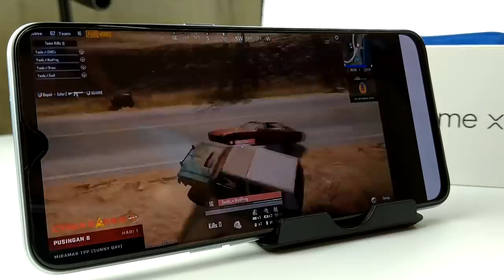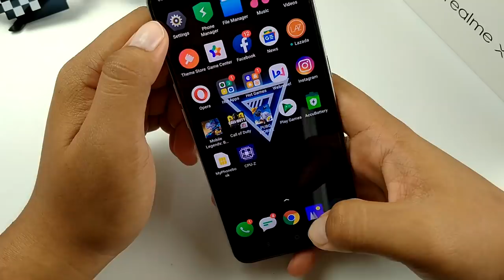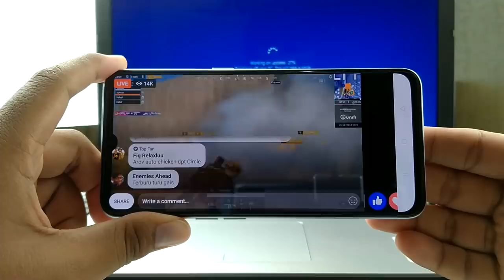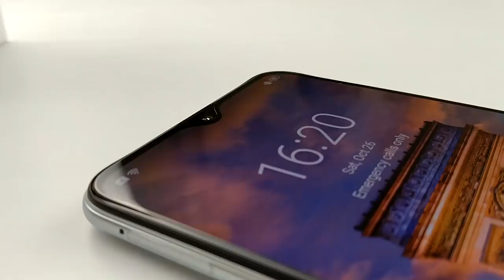[REVIEW] realme XT 64MP + sAMOLED Premium Habis 🔥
REALME XT akhirnya dibawa masuk ke pasaran Malaysia oleh realme Malaysia.Tapi adakah Realme XT ini berbaloi dan ada perbezaan ataupun tidak dengan Realme 5 Pro?